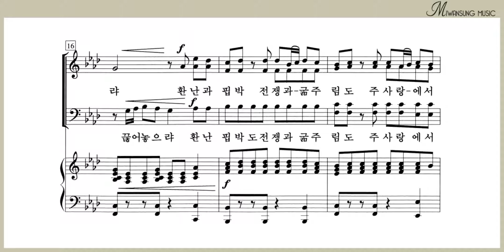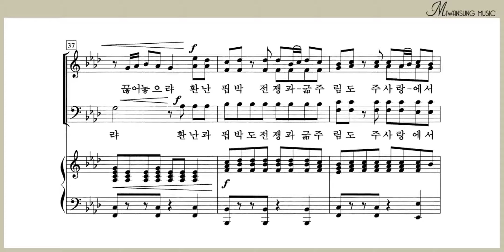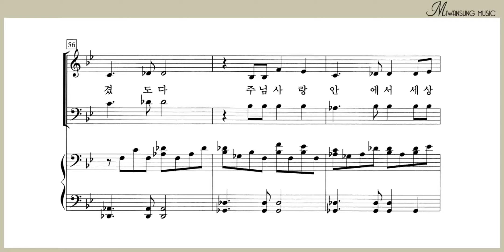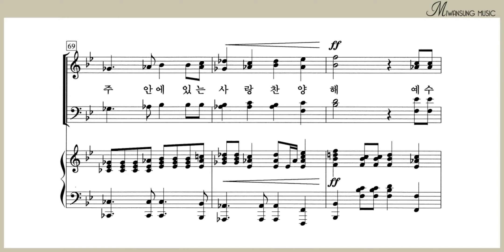하나님 우리 편이 되시니 / 알토파트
소편성관현악 성가곡집 7집 / 하나님 우리 편이 되시니 / 알토파트